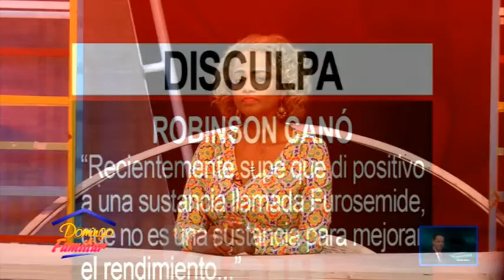Domingo familar08 07 2018 B03